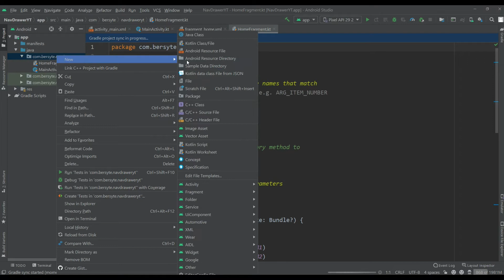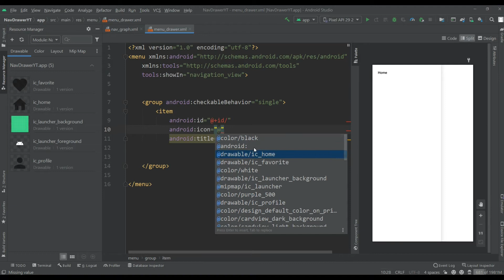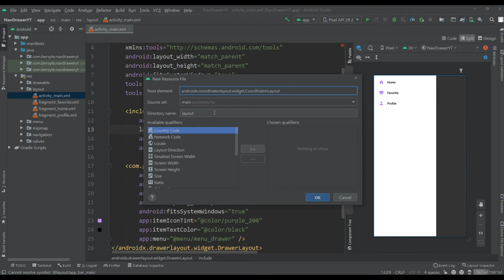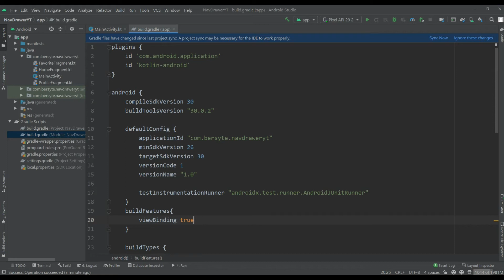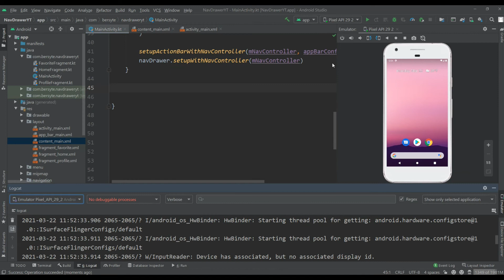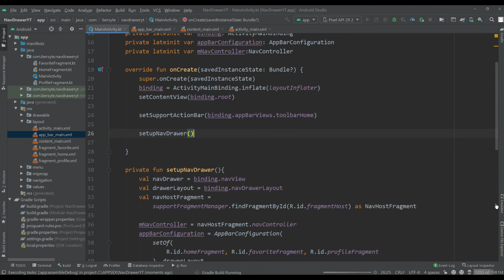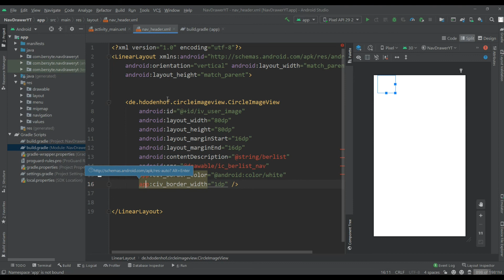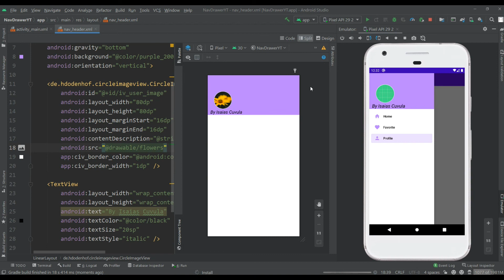Navigation Drawer, DrawerLayout e NavigationView (in Kotlin)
Dependency For Circle Image:
implementation 'de.hdodenhof:circleimageview:3.1.0'